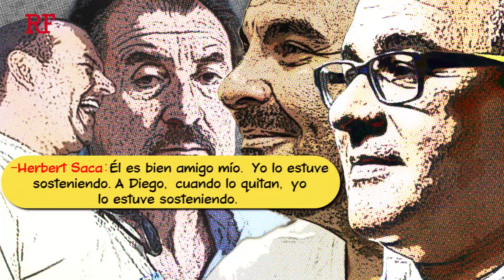LA DEGRADACIÓN DEL PRESIDENTE FUNES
Antes de asumir como presidente, e incluso en sus primeros minutos como tal, Mauricio Funes se jactó de que no sería complaciente con la corrupción, algo que atribuía a su antecesor: el expresidente Antonio Saca. Los audios revelados por Factum muestran que durante su gobierno, Funes y Saca fueron muy unidos, algo que incluso alcanzó para operaciones legislativas y políticas como la creación de GANA o la trama contra el expresidente Flores durante la camapaña presidencial de 2014.